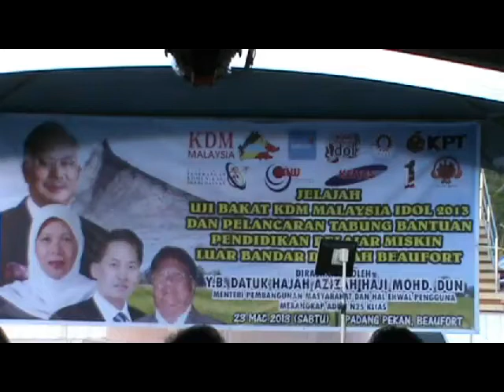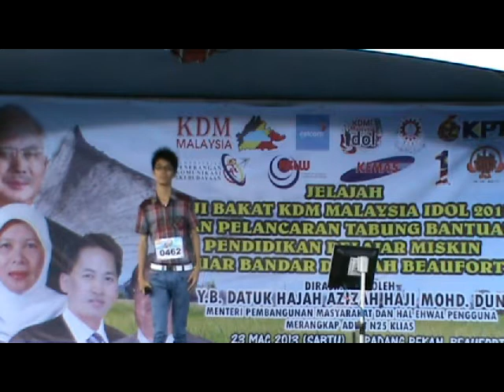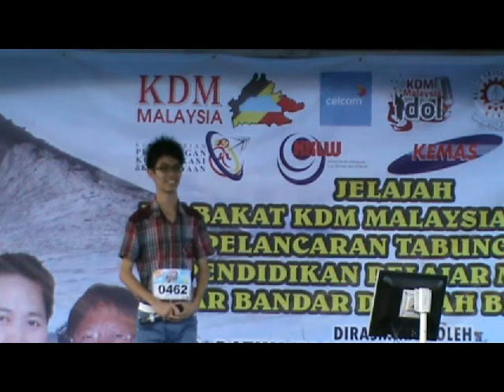KDM BEAUFORT AUDITION 462 - AKANG frm Lawas 3 greens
KDM MALAYSIA IDOL audition at Beaufort on 23rd Mar 2013.

This guy from Lawas made such and impression on the 3 juries and got 3 green cards for a chinese named Akang who can sing the KDM song with good pronunciation.